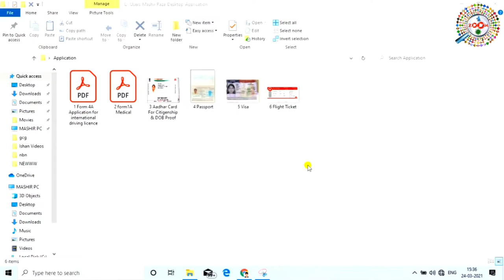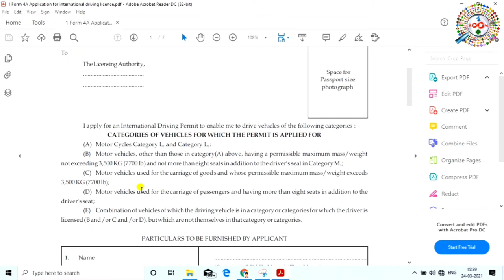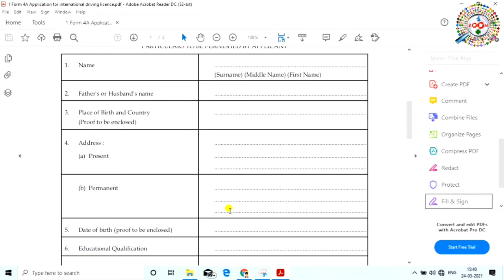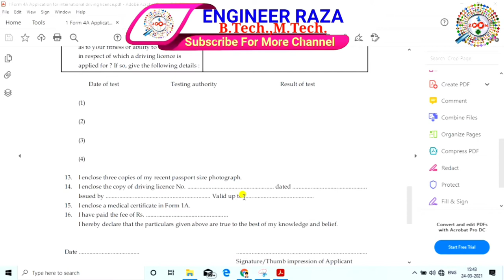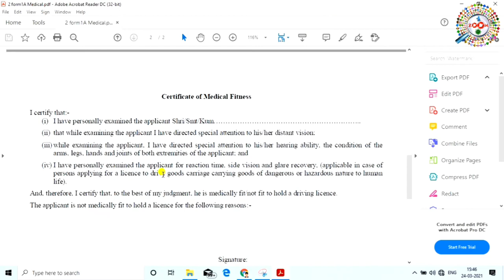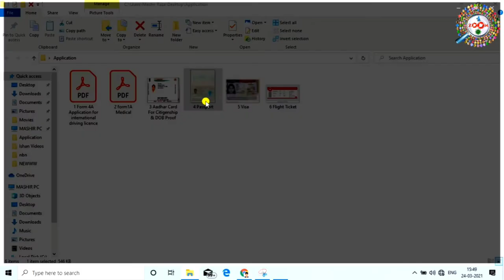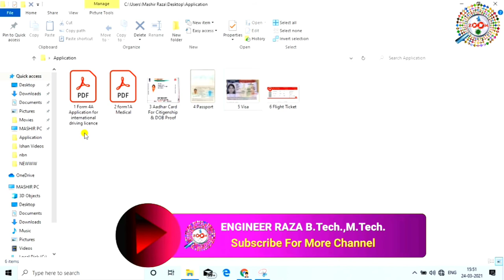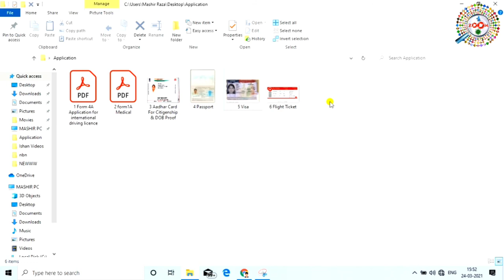How to Get International Driving Licence in India - इंटरनेशनल ड्राइविंग लाइसेंस बनवाने का प्रोसेस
is video me aap janege ki international driving licence ya international driving permit kaise banwaye.

Indian driving licence par aap India me kahi bhi driving kar sakte hai lekin kisi dusre  desh me driving karne ke liye aapko ek licence lena hota hai usko hi international driving licence ya international deiving permit kaha jata hai.

International driving licence ya international driving permit banwane ke liye aapko pahle form 4a bharna hoga aur form 1a medical certificate bhi bharna hoga iske baad application ke sath passport visa aur tickets ki copy lagakar RTO me jma karna hoga jiske liye aapko 1000 rupees fees deni hogi aur 2 se 5 days me aapko international driving licence mil jayega.

Tags for reference : How to Get International Driving Licence in India,driving licence,online driving licence,international driving licence kaise banaye,form 4a kaise bhare,form 1a kaise bhare,idl kaise banwaye,international driving licence kaise banwaye,how to get international driving licence in hindi,international driving licence kaise banta hai,driving licence kaise banaye,international driving permit,international driving licence,international driving licence documents,engineerraza,engineer raza,Engineer raza,zoom,taza khabar,licence,international,driving licence ke liye online apply kaise kare,laptop se driving licence ke online apply kaise kare,driving licence ke liye kaise apply kare online,driving licence ke liye online apply kaise kiya jata hai,इंटरनेशनल ड्राइविंग लाइसेंस